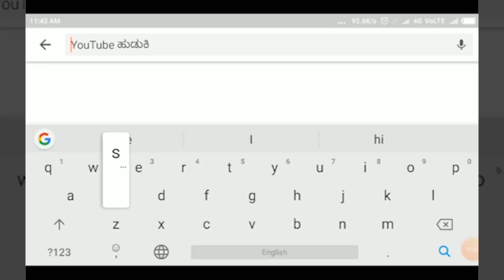BORGAON-ಬೋರಗಾಂವ ಪಟ್ಟಣದ ಅಭಿವೃದ್ಧಿಗೆ 2 ಕೋಟಿ ಅನುದಾನ ಮಂಜೂರು||SATYAM TV KANNADA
ವಾರ್ಡ ನಂ.08 ರಲ್ಲಿ ಅಭಿವೃದ್ಧಿ ಕಾಮಗಾರಿಗಳಿಗೆ ಚಾಲನೆ
ಬೋರಗಾಂವ ಪಟ್ಟಣದ ಅಭಿವೃದ್ಧಿಗೆ 2 ಕೋಟಿ ಅನುದಾನ ಮಂಜೂರು
ಯುವಮುಖಂಡ ಉತ್ತಮ ಪಾಟೀಲ ಮಾಹಿತಿ